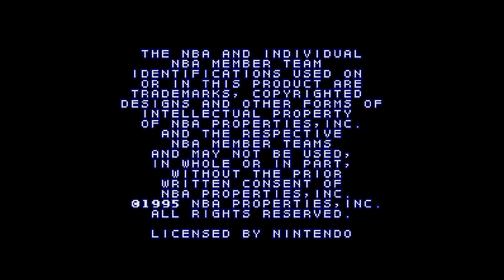[Nintendo Super NES] NBA Give 'n Go (1995) Temporada Cleveland Cavaliers #035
Temporada completa con Cleveland Cavaliers.

Trigésimo quinto partido, contra Seattle SuperSonics.

Emulador: SNES9x v1.55 x64
Jugador: Dark_Face (Manuel Riguera)